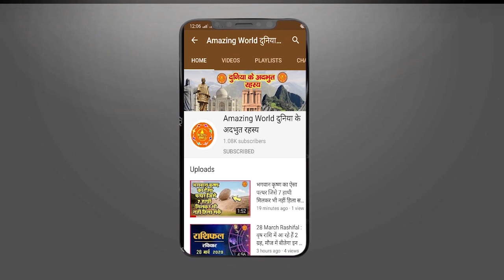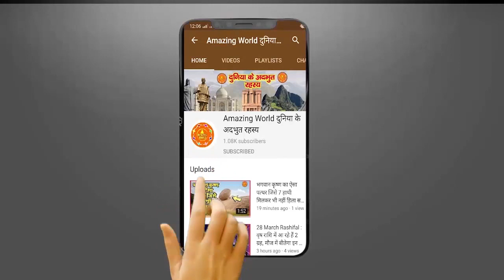आखिर क्यों खाया था पांडवों ने अपने मृत पिता के शरीर का मांस | Why Pandavas Eat Dead Body Of Pandu